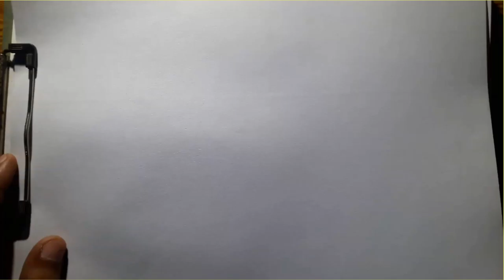How to Draw Cow Boy Hat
Simple steps to draw cowboy hat
learn how to draw cowboy hat